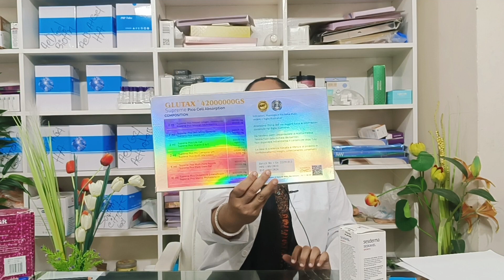Glutax 42000000gs whitening and brightening Glutathione injection